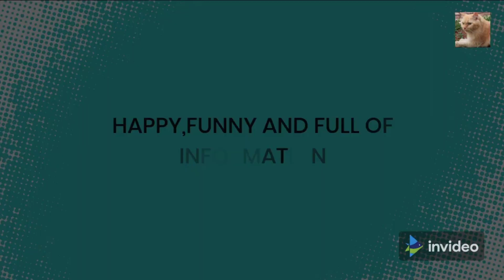Pertemuan kembali setelah seribu purnama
Pertemuan kembali setelah ribuan purnama